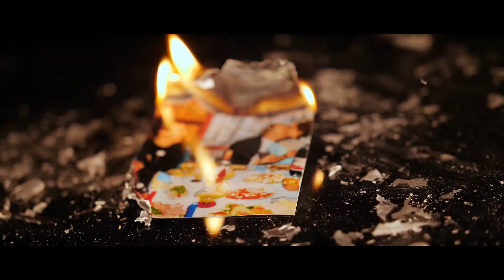[INTERVIEW] KENT NAGANO about A QUIET PLACE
A Quiet Place, créé en 1983 par Leonard Bernstein puis remanié en 1986, a été conçu comme la suite de Trouble in Tahiti. Nous retrouvons Sam, trois décennies plus tard, en père de famille déchu et repoussé par ses deux enfants. Dinah, sa femme, vient de mourir dans un accident de voiture et la famille se retrouve à ses funérailles. La douleur du deuil révèle des blessures inavouées. Cette œuvre, profondément ancrée dans la société de l’époque et les tabous qui l’accompagnent, est le dernier opéra d’un compositeur qui n’a jamais cessé de vouloir renouveler la forme lyrique. Une nouvelle version, adaptée par Garth Edwin Sunderland, est créée en concert en 2013 sous la direction de Kent Nagano. Elle est, pour la première fois, mise en scène et l’Opéra national de Paris a confié cette tâche à Krzysztof Warlikowski qui resserre l’intrigue autour de la famille et de ses secrets.

Krzysztof Warlikowski

DIRECTION MUSICALE
Kent Nagano

AVEC
Patricia Petibon
Frédéric Antoun
Gordon Bintner
Russell Braun

Orchestre et Chœurs de l’Opéra national de Paris